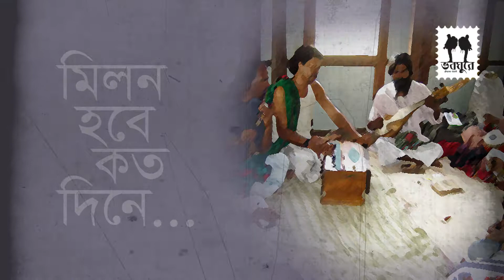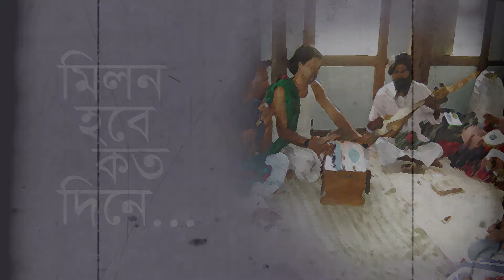মিলন হবে কত দিনে || ফকির লালন সাঁইজির গান